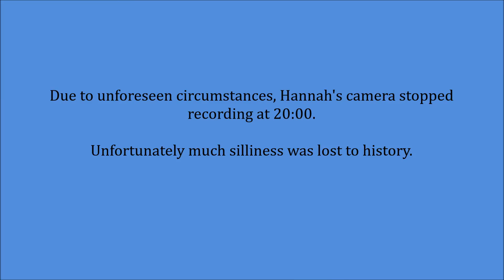HOW WELL DO WE KNOW EACH OTHER?! Best Friend Tag ft. Trina Bree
Today Trina Bree and I see how well we really know each other... with sweet consequences!

Video filmed on a Nikon d3200 with a 50 mm f/1.8 lens.